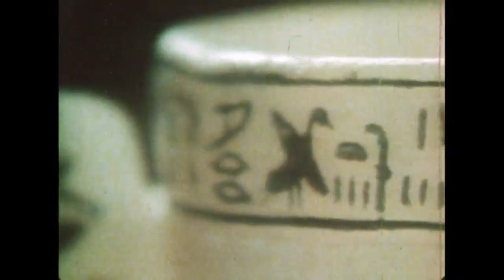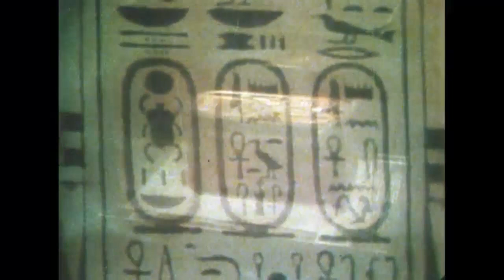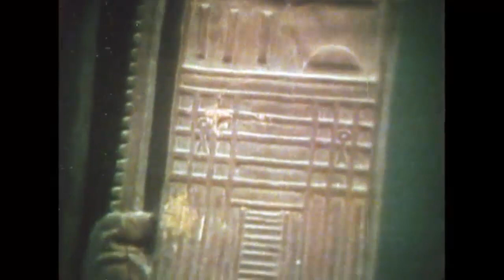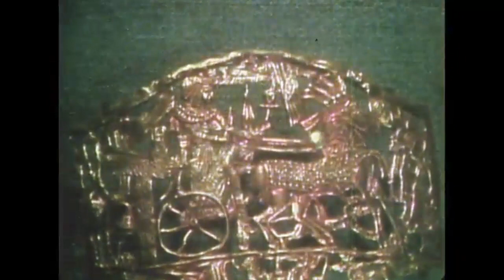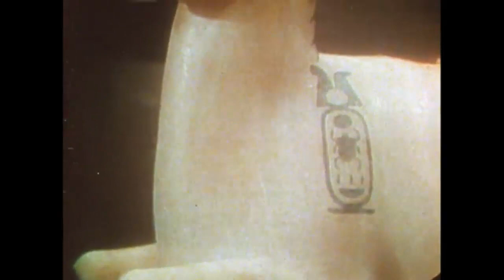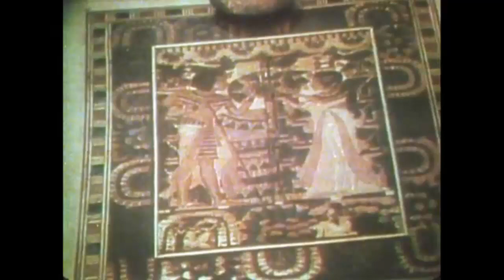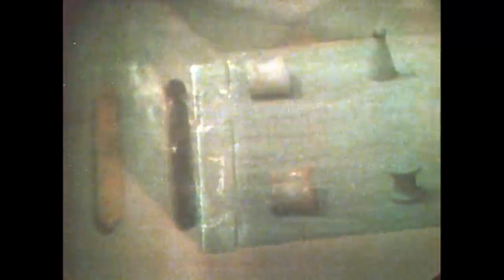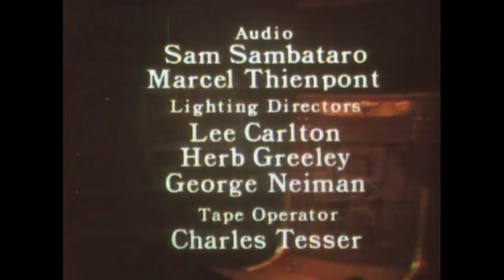King Tutankhamun: Tut - The Boy King - Orson Welles - 1977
Tut, the boy king offers a view of 55 of the treasures from the tomb of Tutankhamun, including parchesi- like games the ten-year-old Pharoah used, his diminutive ebony and gold inlaid chair, statues and jewelry.

Documents the excavation and discovery of Tut's tomb in 1922.

Filmed at the National Gallery of Art in Washington DC.  55 objects from the tomb of Tutankhamun included the boy-king's solid gold funeral mask, a gilded wood figure of the goddess Selket, lamps, jars, jewelry, furniture, and other objects for the afterlife. The exhibition established the term "blockbuster." A combination of the age-old fascination with ancient Egypt, the legendary allure of gold and precious stones, and the funeral trappings of the boy-king created an immense popular response. Visitors waited up to 8 hours before the building opened to view the exhibition.